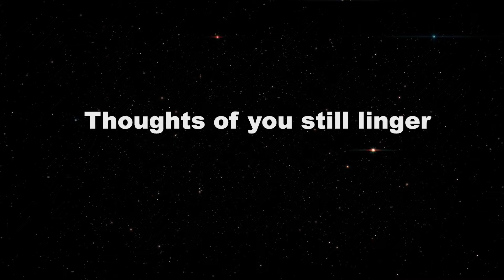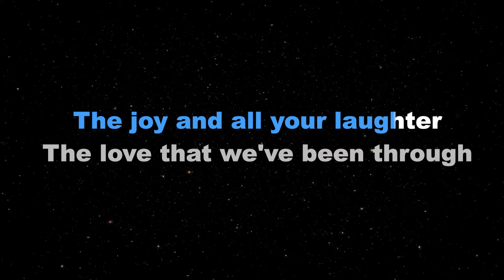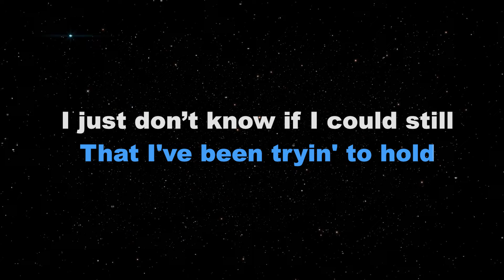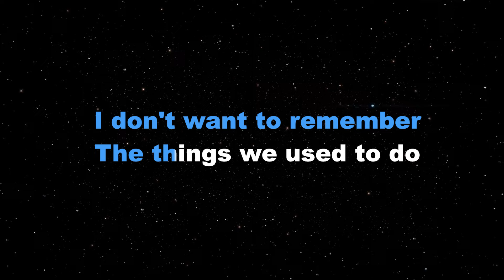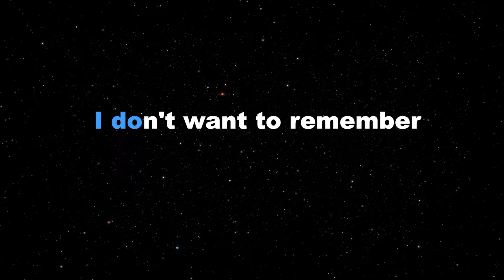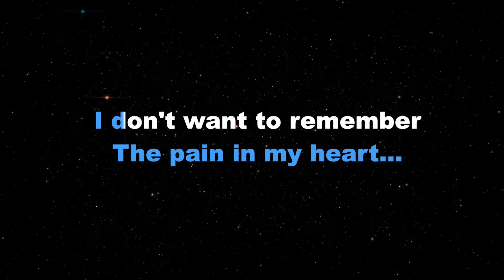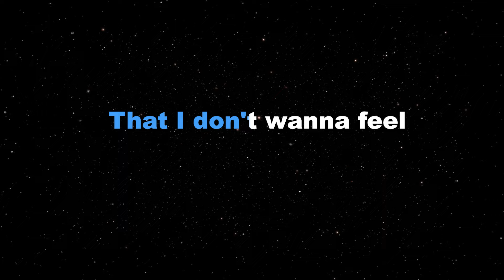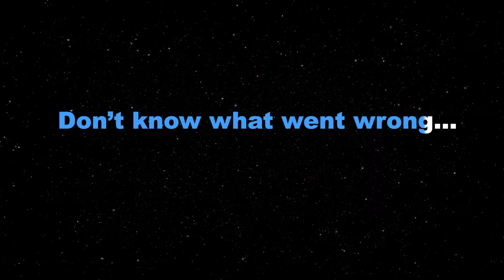PAIN IN MY HEART - Second Wind (KARAOKE PIANO VERSION)